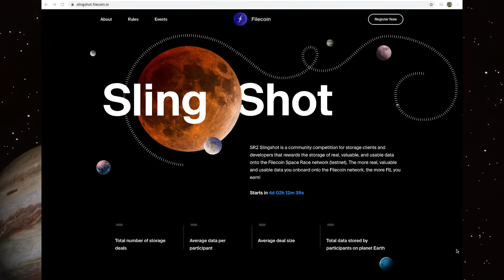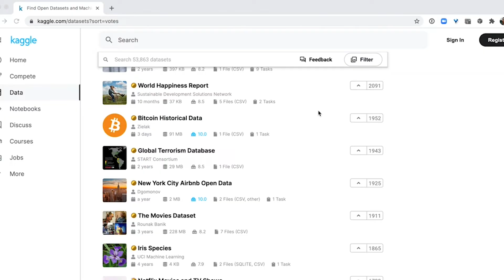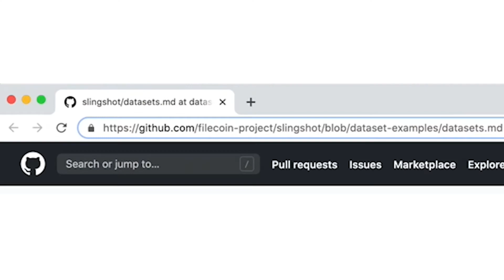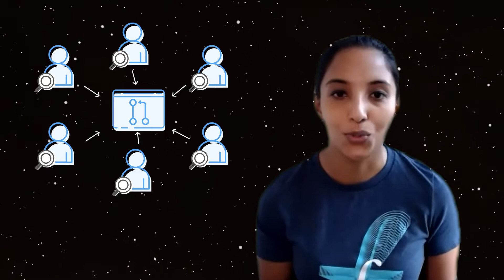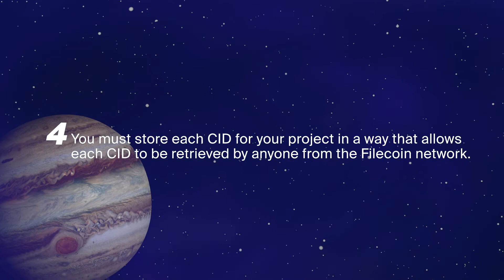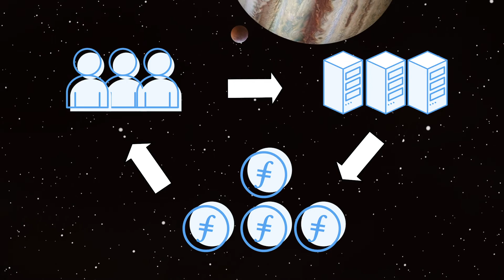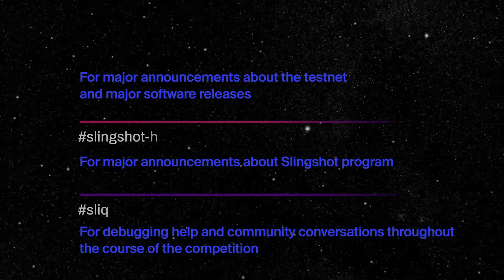Announcing Filecoin Space Race 2: Slingshot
Learn how to participate in the Filecoin SR2 Slingshot competition. SR2 Slingshot is a community competition for storage clients and developers that rewards the storage of real, valuable, and usable data onto the Filecoin Space Race network (testnet). The more real, valuable and usable data you onboard onto the Filecoin network, the more FIL you earn!

00:00 Introduction to Slingshot
01:05 Logistics
01:26 How to Participate
02:30 Registration
03:47 Competition Rules
04:55 Notes on Disqualification
05:26 Rewards
06:11 Channels & Communication